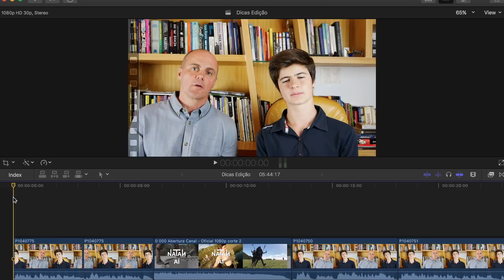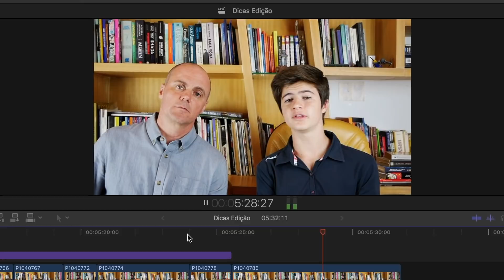DICAS DE EDIÇÃO DE VÍDEO: PRODUZINDO VÍDEOS PARA O YOUTUBE!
Músicas: